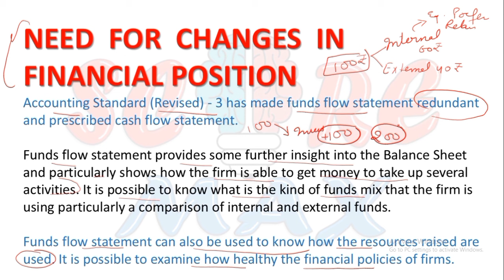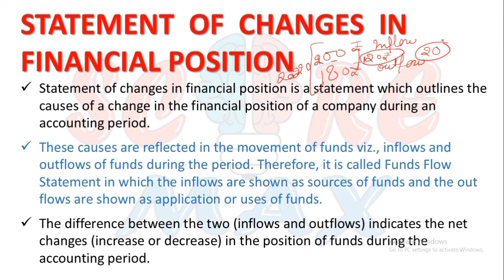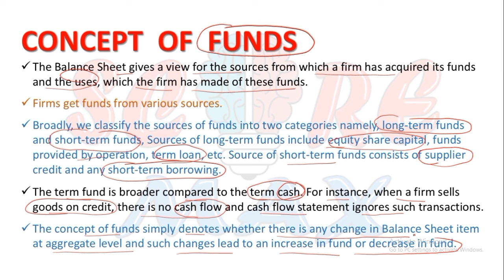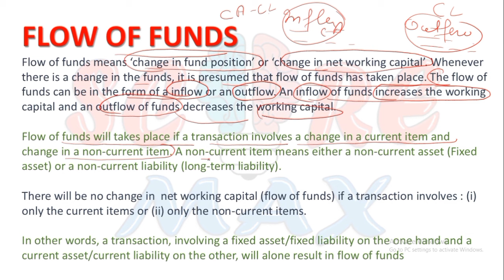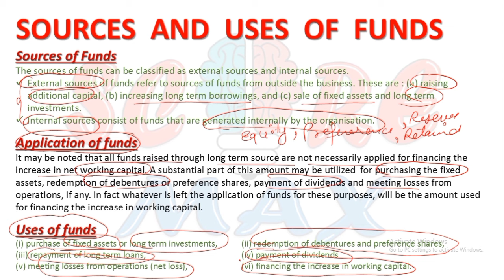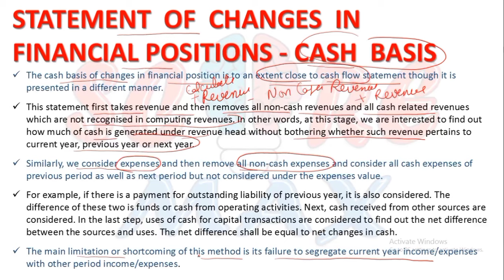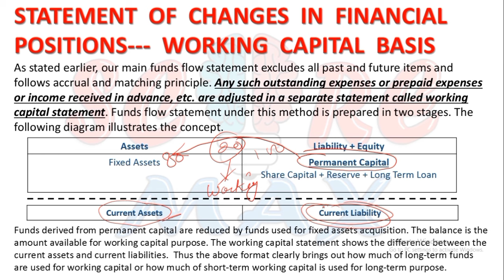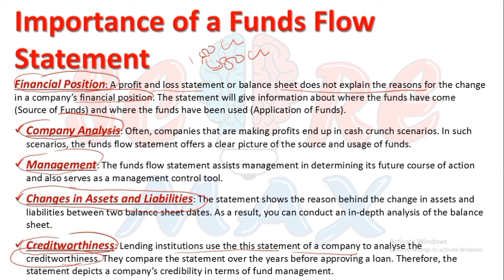MCO-5 II Unit-6 II Statement of Changes In Financial Position II